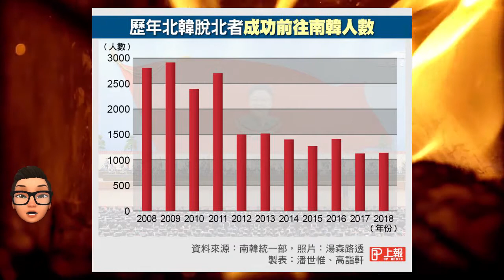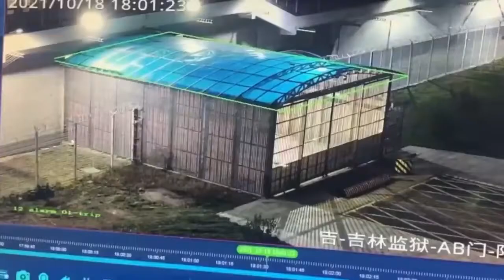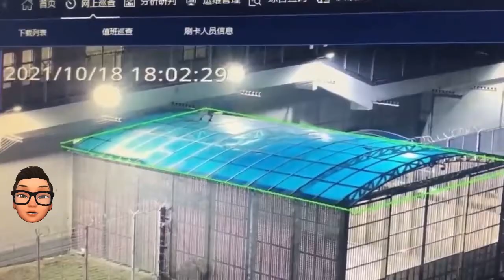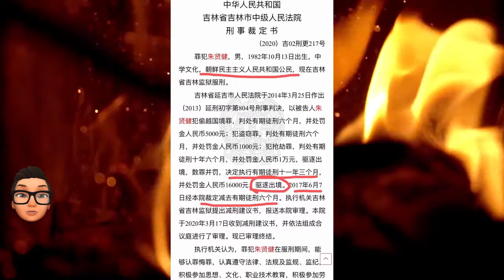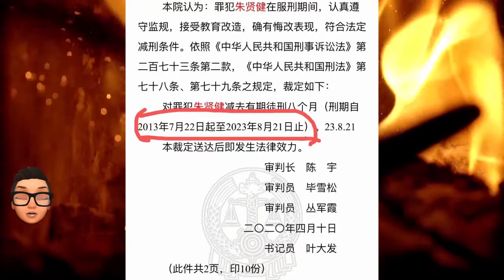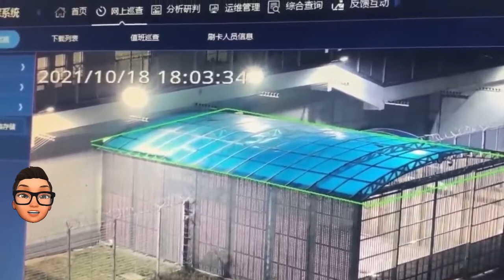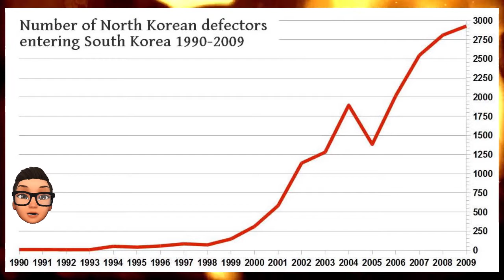朝鲜脱北者的悲惨故事：“叛国”？只是为了吃口饱饭；从被墙内70万元通缉的脱北者朱贤健的悲惨经历看极权统治下民众的“幸福”生活[莫寂聊Moji Talks]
朱贤健，1982年10月13日出生，朝鲜民主主义人民共和国公民，2013年7月21日非法越境到中国境内，后被法院以偷越国境罪、抢劫罪、盗窃罪判处有期徒刑11年3个月，并处罚金16000元，驱逐出境。因在监狱表现良好，经过两次减刑，朱贤健将于2023年8月21日刑满释放，然后被驱逐回朝鲜。在朝鲜，偷渡相当于叛国，是重罪。朝鲜对叛国者的处罚就是枪毙，而且在临死之前还要遭受非人的折磨。并且，一人偷渡，全家连坐。

本期，我们从被墙内70万元通缉的脱北者朱贤健的故事看极权统治下民众的“幸福”生活；我们必须旗帜鲜明地反对无耻的极权统治，他们以人民的名义在奴役人民。